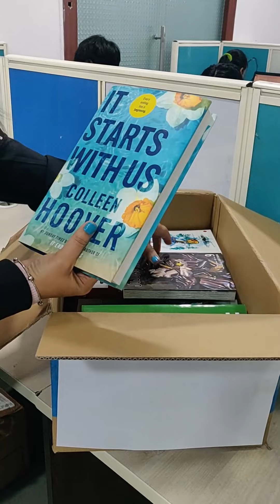Buy all Types of Books Online from Bookswagon at Discounted Prices | Best Books to Read | Shop Now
Bookswagon is one of the best online bookstores where all categories of books such as fiction, nonfiction, biography, graphic novel, spiritual, and all types of competitive exams books are available at discounted prices.
Just click & shop your favorite books today at the lowest prices.